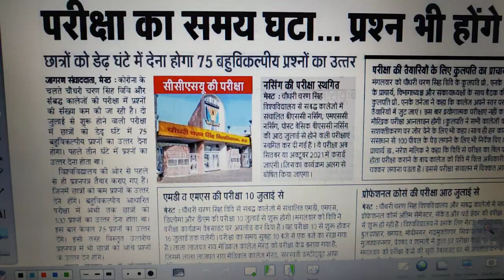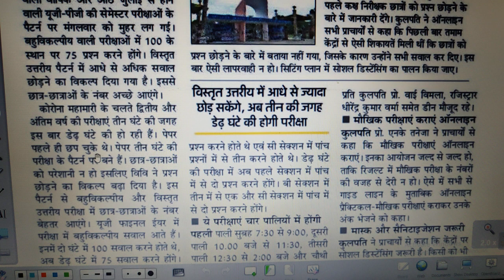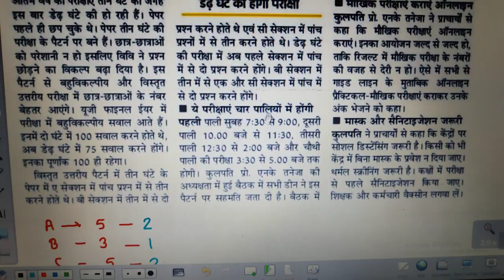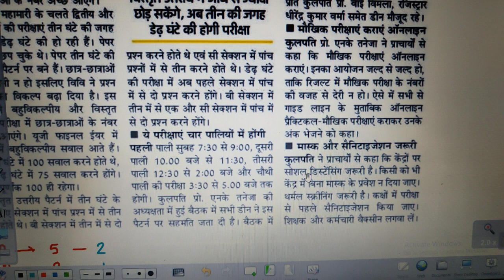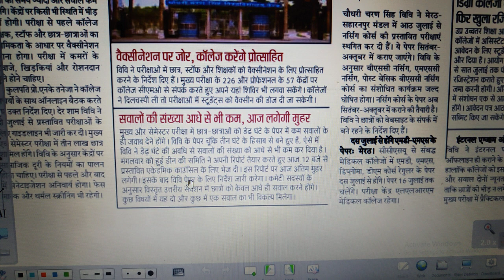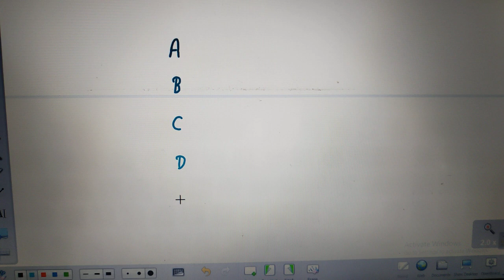University news update | All information about CCS UNIVERSITY | ccsu exam news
ccs university update
ccs university exam news
ccs university ki news
today ccs university exam news
ccs university news